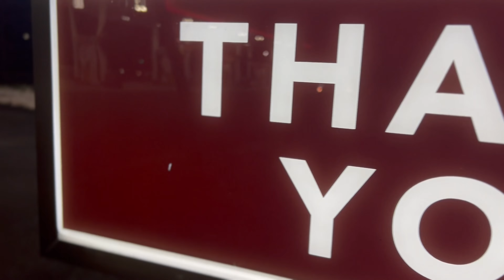Subaru Baja socada na fixa ! Saveiro da gringa ?